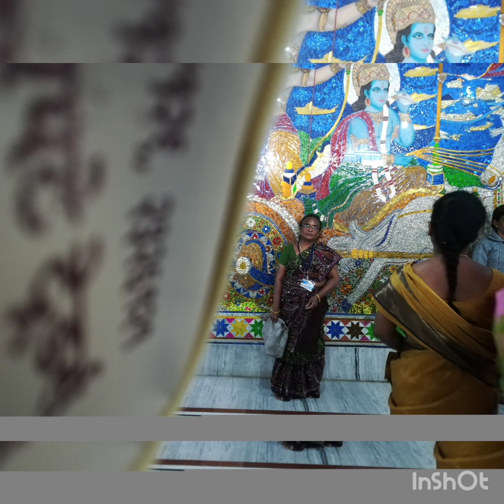kasiku povathargu mun nam seiye vendiyathu